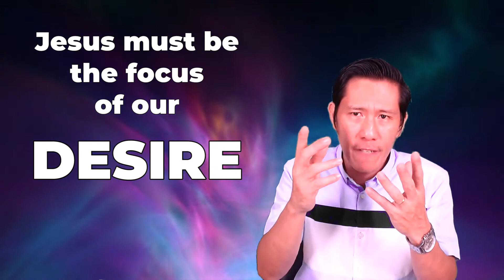What is a LIFE that is resurrected with Christ? (COLOSSIANS 3:1-2) | God's Word for You Today